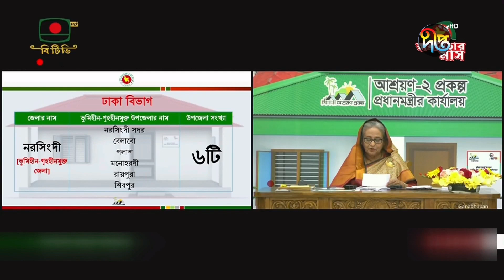বঙ্গবন্ধুর বাংলাদেশে কেউ ঠিকানাবিহীন থাকবে না: প্রধানমন্ত্রী শেখ হাসিনা || PM Sheikh Hasina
বঙ্গবন্ধুর বাংলাদেশে কেউ ঠিকানাবিহীন থাকবে না: প্রধানমন্ত্রী শেখ হাসিনা

Address:
Deepto TV
7/A/GA Tejgaon Industrial Area,